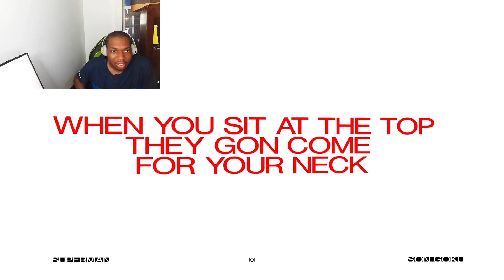SUPERMAN VS GOKU Rap battle